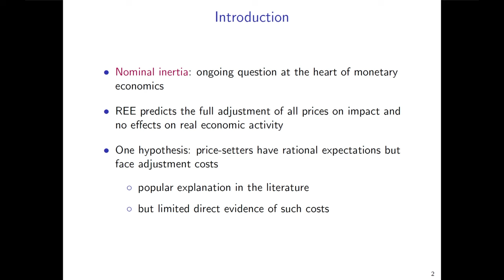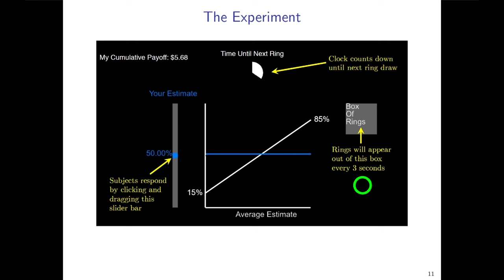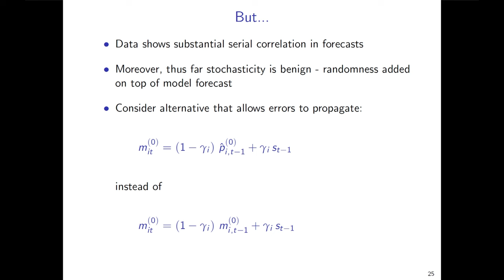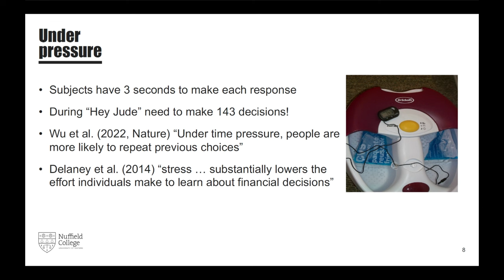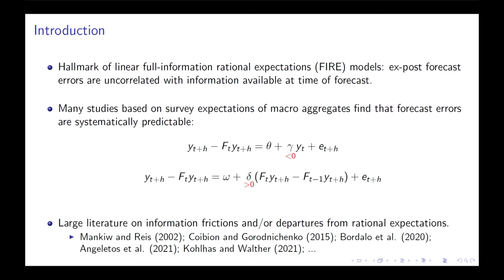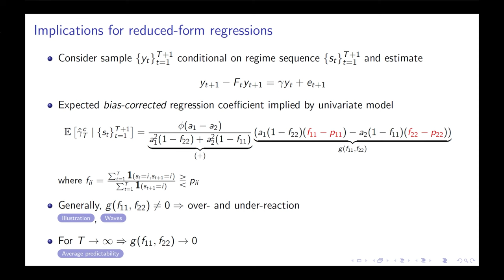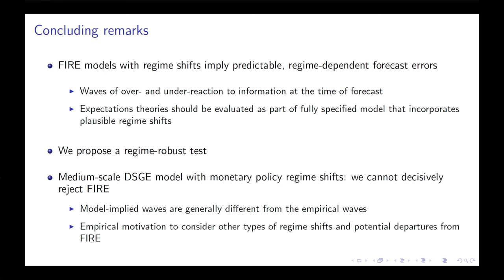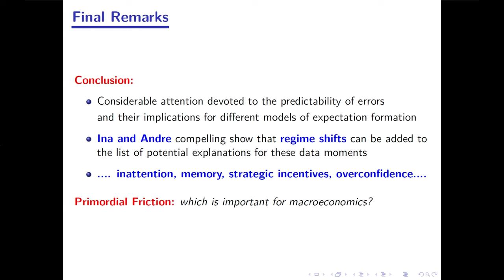Eighth ECB Annual Research Conference - Session 3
Session III
Chair: Isabel Vansteenkiste, European Central Bank

Adjustment dynamics during a strategic estimation task
Luminita Stevens, University of Maryland (together with Mel Win Khaw, Microsoft, and Michael Woodford, Columbia University)
Discussant: Martin Ellison, University of Oxford

Predictable forecast errors in full-information rational expectations models with regime shifts
Ina Hajdini, Federal Reserve Bank of Cleveland (together with André Kurmann, Drexel University)
Discussant: Alexandre N. Kohlhas, University of Oxford